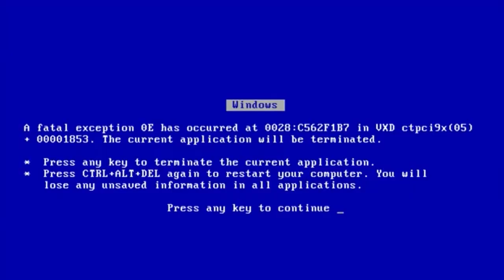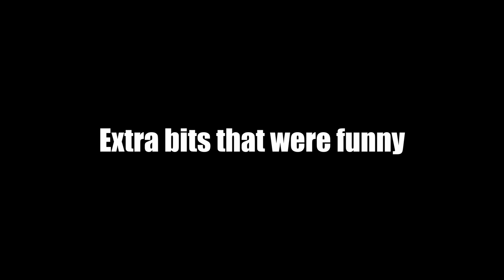WHAT IS GOING ON?!!?!?! | Baldur's Gate 3 Episode 9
WILL HAVE SOCIAL MEDIA UP SOON!!